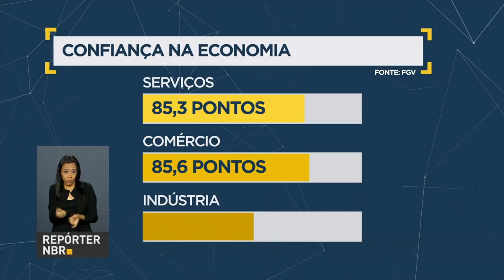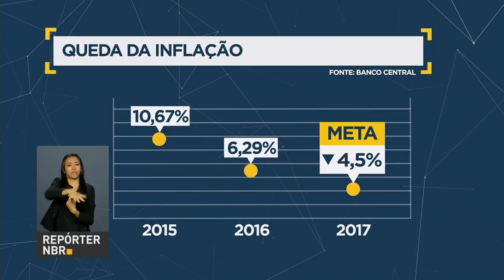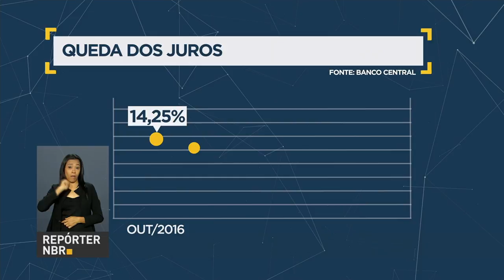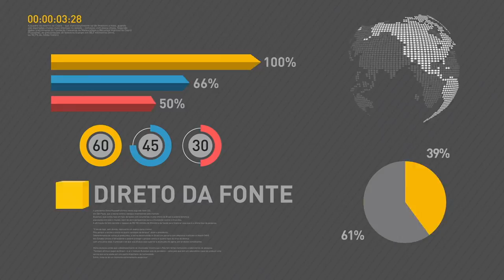Presidente Temer faz balanço dos doze meses de governo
REPÓRTER NBR 10H - 12.05.17: Presidente Michel Temer participa, nesta sexta-feira (12), de reunião com a equipe ministerial para balanço das ações e medidas tomadas nesses doze meses de governo. Entre as conquistas estão a liberação de saques das contas inativas do FGTS e a queda contínua da taxa de juros.